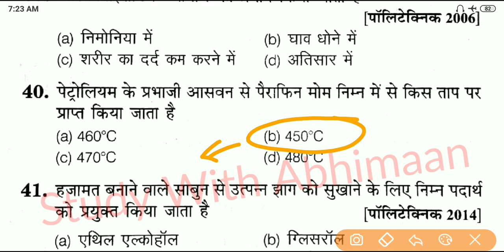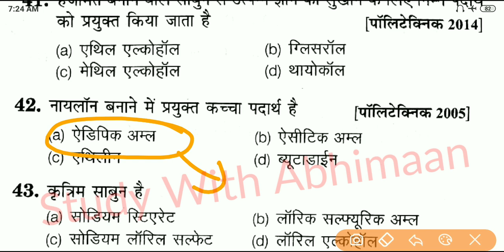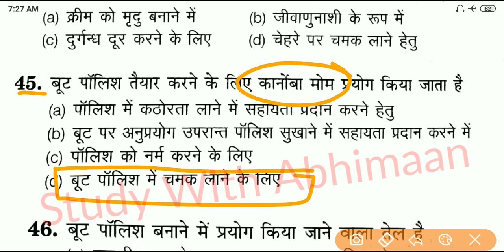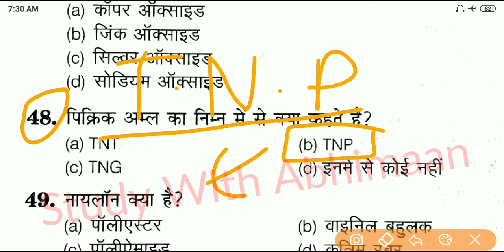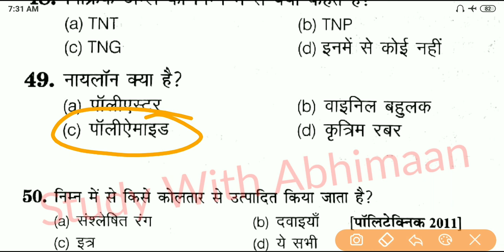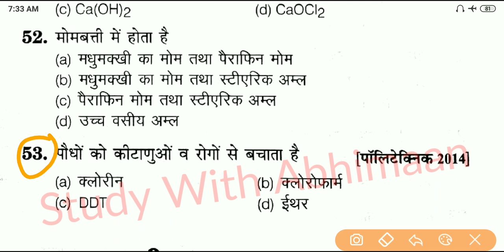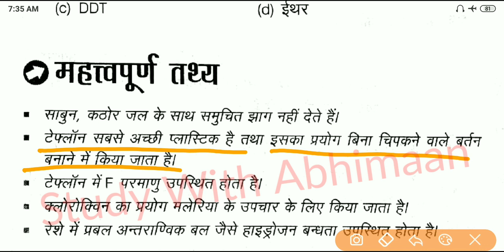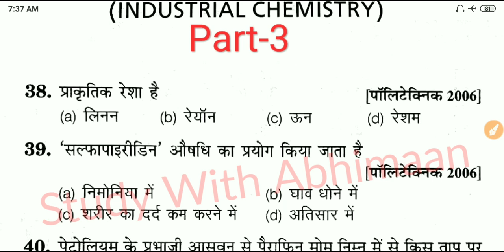Up Polytechnic Entrance Exam 2019 Chemistry Most Important Chapter Industrial Chemistry Part-3